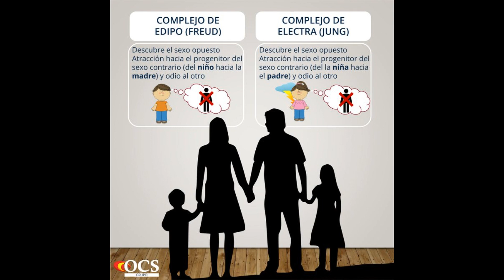Complejo de Edipo y Electra: diferencias y síntomas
A partir de las ya conocidas leyendas históricas de la antigua Grecia acerca de los famosos personajes Electra y Edipo, surgen los nombres que el psicoanálisis le asigna a 2 de los complejos más complicados e interesantes que tienen lugar en la infancia. Los complejos de Edipo y Electra surgen a nivel inconsciente en el niño alrededor de los 3 o 4 años de edad y describen los sentimientos de amor y ternura que desarrollan hacia los padres del sexo opuesto, así como también los sentimientos de rivalidad hacia el padre del mismo sexo.